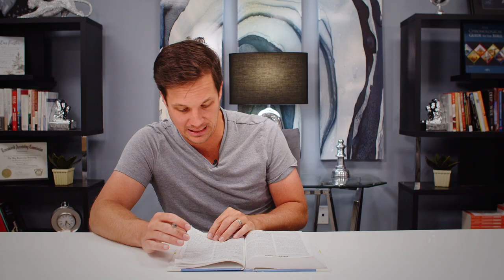Pastor Gavin Tait | Galatians 5 Weekly Overview | Daily Growth Book Devotional